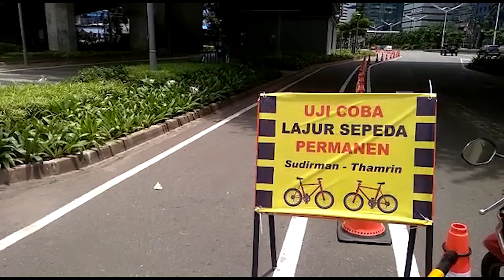JAKARTA PUSAT, JALUR SEPEDA DIPASANG BETON PESEPEDA LEBIH AMAN DAN NYAMAN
JAKARTA,POSKOTA.CO.ID - Pemerintah Provinsi DKI Jakarta melalui Dinas Perhubungan DKI tengah menguji coba jalur permanen khusus sepeda di kawasan ruas jalan Jenderal Sudirman dan MH Thamrin, Jakarta Pusat.

Uji coba yang sudah dilakukan sejak tanggal, 26 Februari 2021 lalu itu terbilang efektif bagi pengendara sepeda yang melintas khususnya di jalur yang sudah dipasangi beton pembatas.

Bilal (42) salah satu pesepeda yang kebetulan melintas mengakui kini dirinya merasa lebih nyaman dan aman pada saat bersepeda karena tak lagi bersinggungan dengan sepeda motor.

"Lebih bagus sih. Sebelum dibuat ini (separator) kan masih campur sama motor dan mobil jadi agak ngeri, nah sekarang jadi lebih aman dan nyaman ya," ungkap Bilal ketika ditemui poskota.co.id di ruas jalan Jenderal Sudirman, Jakarta Pusat, Minggu, (28/2/2021).